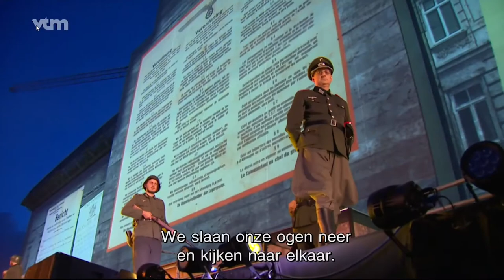Altijd Vrij Nooit Vanzelfsprekend @ VTM Nieuws (Sylvester Events)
SYLV// Stad Antwerpen

Nieuws verslag van het publieksspektakel voor Stad Antwerpen.
Beelden: VTM Nieuws

Stad Antwerpen
Nathalie Beloso
A Sylvester Events production
Ben laloux

Artistic direction: Steven Martin, The Cintamani Stone
Show direction: Patrick De Coninck, MOVE 4 Events
Video Direction & music: Bart Tauwenberg, New Solid